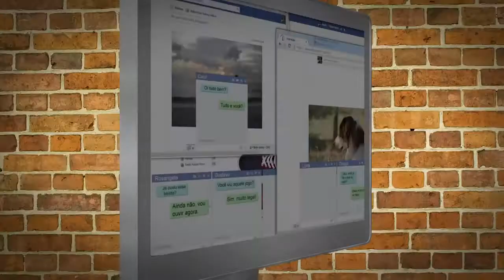Interação: Pintura Mediúnica - Parte 3/3 (31/05/2014)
Todas as pessoas nascem com talentos? Eles são adquiridos durante a vida? Descubra no programa desta semana no bate papo com a Pintora Mediúnica Luzia D'Luiz e acompanhe a  pintura de  seus quadros durante o programa. A música fica por conta de Ed Moreno.